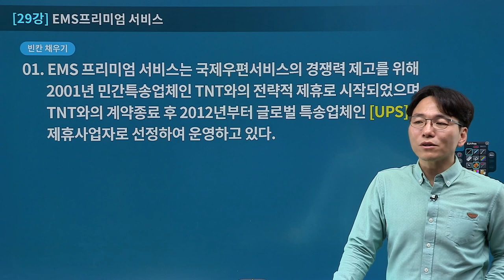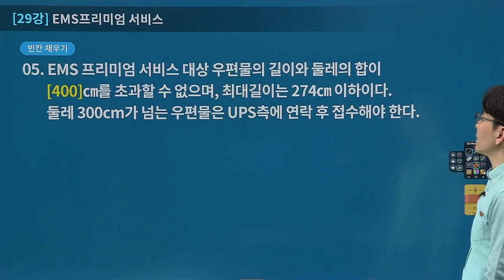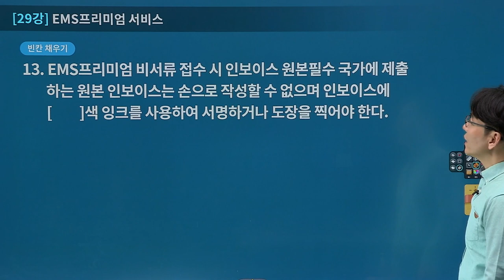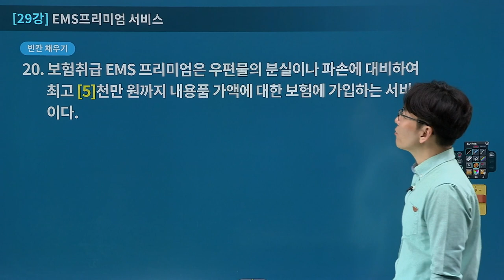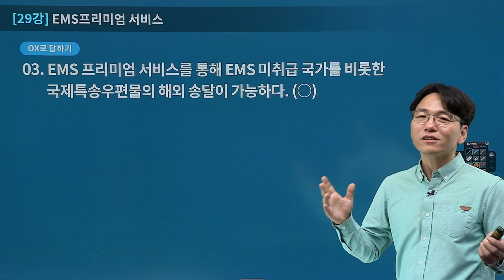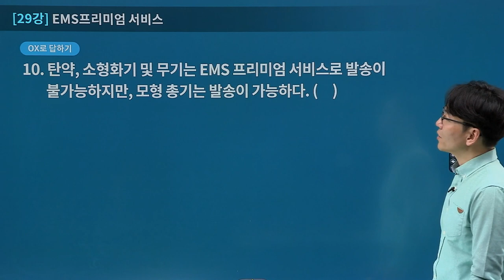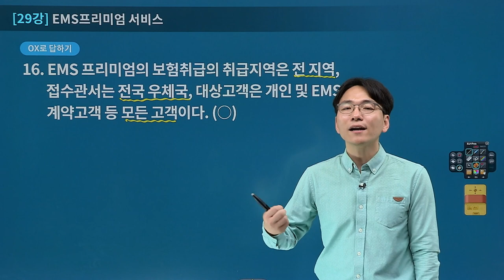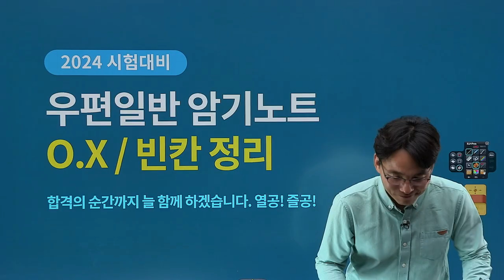[유상통] 이종학 2024 우편&예금일반 암기노트, OX/빈칸 정리 29강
📌 2024 우편&예금일반 암기노트, OX/빈칸 정리는?
✏ 이해-정리-암기-적용 중 정리와 암기 부분 완성
✏ 내용 숙지를 통해 문제풀이강좌 대비
✏ OX와 빈칸채우기등 단답형을 통한 전범위 회독
✏ 암기 포인트를 반복 훈련할 수 있어 고득점 가능
✏ 기출문제와 출제예상문제의 중요 핵심 문장 정리

📌 암기 특강 강좌 소개!
공무원 시험에 합격하기 위해서는 정리와 암기의 과정이 매우 중요합니다.
그럼에도 상당수 수험생들은 이해와 적용에만 초점을 맞추는 경향이 있습니다.
합격에 도달하기 위한 고득점 완성을 위해서는 문제 적용에 앞서 정리와 암기에 시간을 할애해야 합니다. 그에 따른 시간과 노력의 투자를 보다 효율적으로 투입하도록 서포트하기 위한 강좌입니다.

📌 암기 특강의 학습 방법!
1. 이론강좌의 학습 내용을 단원별로 복습
2. ‘빈칸 채우기’를 읽으면서 회독을 증강하면서 동시에 중요 포인트를 확인! 단, 빈칸에 들어가야 하는 정답을 맞추겠다는 생각보다 반복적으로 읽으면서 숙달한다는 생각을 갖는 것이 중요
3. ‘오엑스 확인하기’를 통해 실전 문제에 나올 수 있는 선지 유형을 미리 접해 접해보고 대비
4. ‘단답식 스피드 말하기’를 스피드 퀴즈를 맞추듯 신속하게 머릿속에 떠올려본다.
5. 북적북적 암기노트는 많이 맞추는 것보다 정답을 떠올려 보고 확인하고 숙달하는 것이 더 중요하므로 당장 맞고 틀리는 것에 집착하지 않도록 유의한다. 🎯